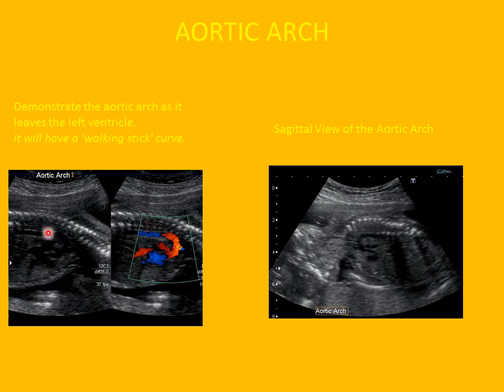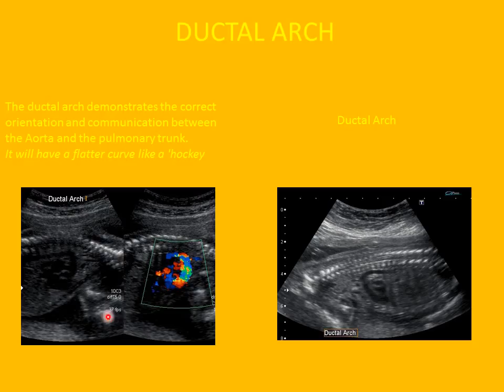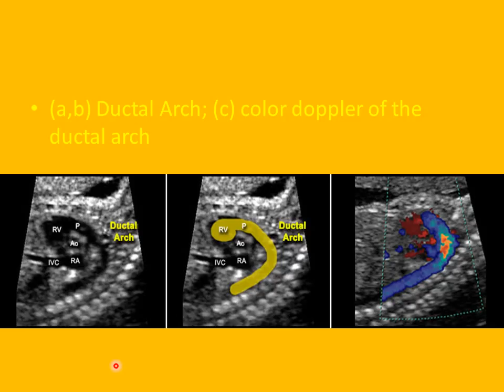case 86 fetal aortic ,ductal arch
ADVANCED FETAL ULTRASOUND